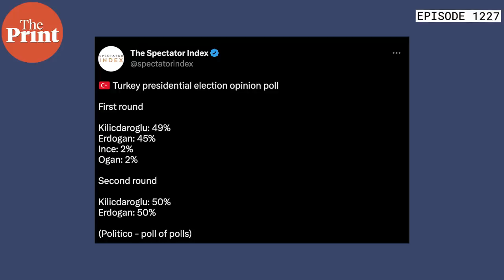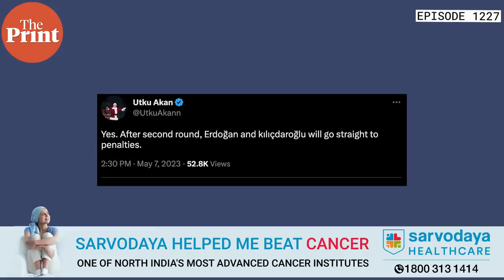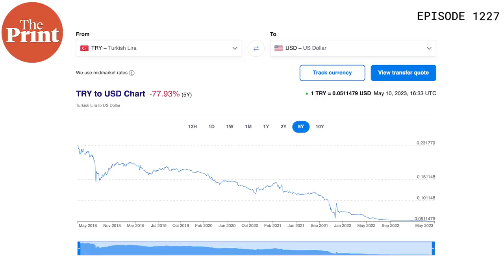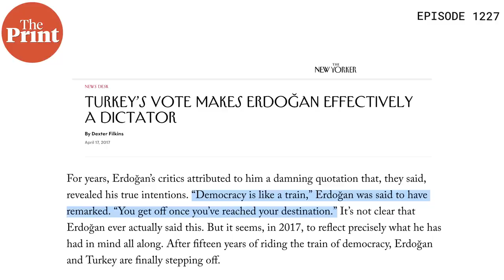Strongman Vs underdog dead heat in Turkey: How Kemal Kiliçdaroğlu is wrecking Erdoğan’s 1-horse race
Until a few months ago, the Turkey presidential election looked like a one-horse race for strongman President Recep Tayyip Erdoğan, who has done much to consolidate his hold on the country. Enter opposition leader Kemal Kiliçdaroğlu, whose promise of democracy has placed him in dead heat with Erdogan in opinion polls. In Ep 1227 of Cut The Clutter, Editor-in-Chief Shekhar Gupta explains why this election matters so much for the world, and India.

Read Turkey’s Vote Makes Erdoğan Effectively a Dictator